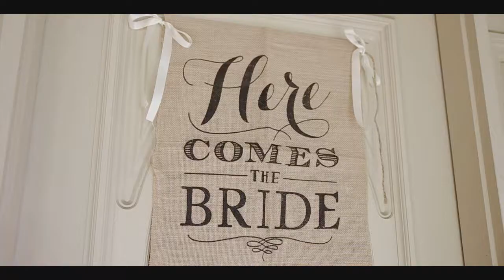Daniel & Alicia HIGHLIGHTS wedding video photography melbourne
Wedding Photography & Videography Services
Pioneering the wedding photography and video industry for over three decades, Fine Art Media is at the forefront of creating spectacular images.The friendly and professional staff at Fine Art Media will cater a package to suit every couple’s needs and the result is individual and unique.A true reflection of your special day, Fine Art Media effortlessly creates images of you that are candid, natural and glamorous.
With a refreshingly simple approach, they will make it a memorable experience with images you will cherish forever.